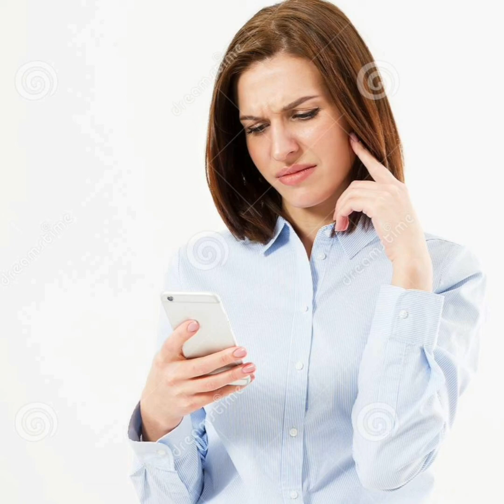O Tratamento de Silêncio é o Castigo preferido do Narcisista # Narcisismo